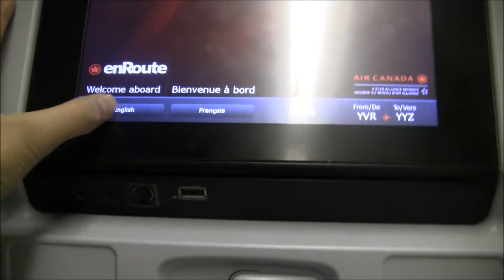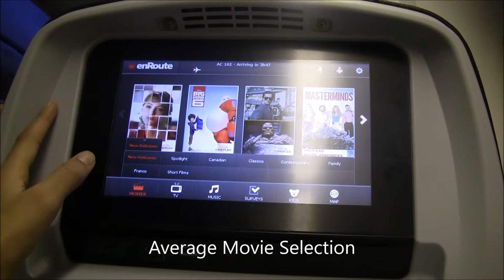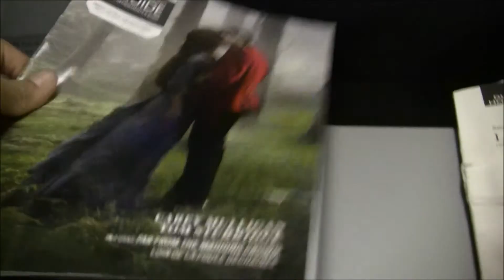Air Canada 156 Vancouver International to Toronto Pearson International Airport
Hi all!!
The flight is Air Canada Flight 156 YVR to YYZ in Economy class onboard the Boeing 77W. The flight time is 3 Hours and 45 Minutes

Copyright by Taymoor Farooq